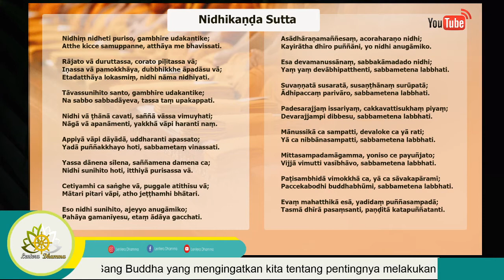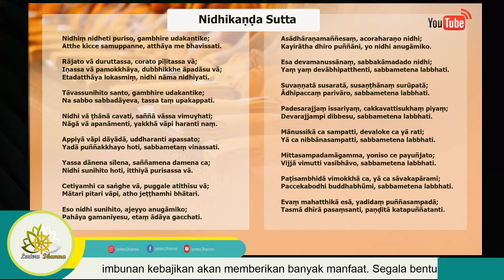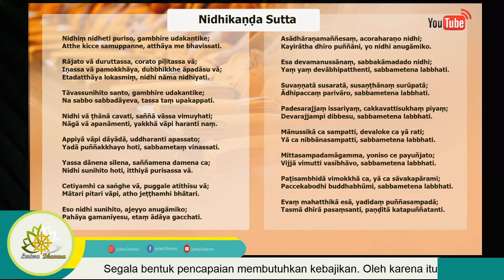Nidhikanda Sutta Chanting Pali -Indonesia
Sutta ini cukup terkenal di kalangan umat Buddha, terutama di masa Kathina seperti saat ini. Sutta ini menguraikan tentang manfaat dari penimbunan harta berupa kebajikan. Harta berupa kebajikan adalah harta yang berharga, tidak bisa dicuri orang, dan harta ini adalah pengkondisi dari tercapainya segala keinginan. Oleh karena itu, orang yang bijak senantiasa mau melakukan kebajikan.